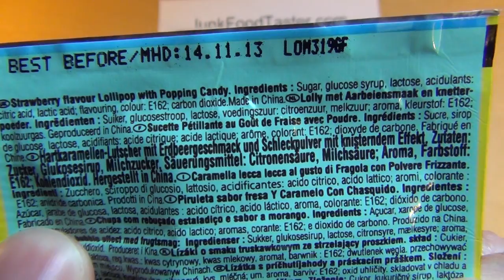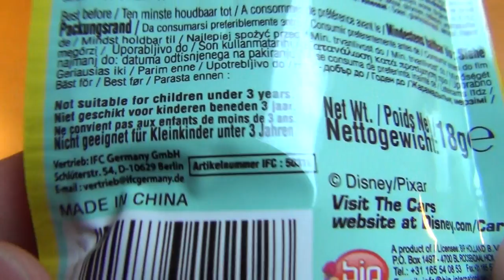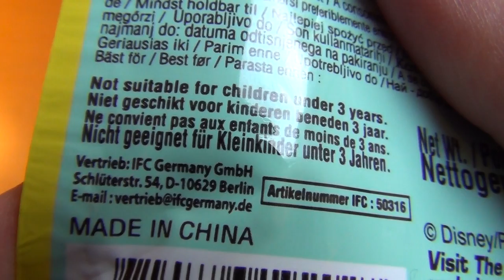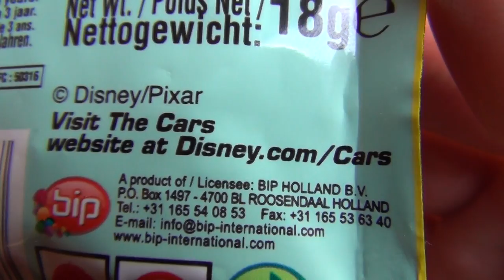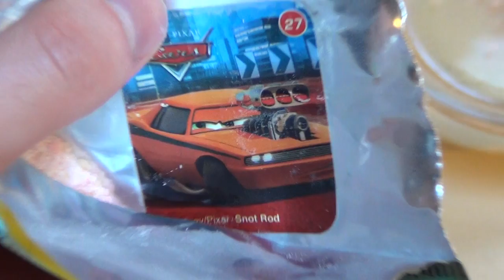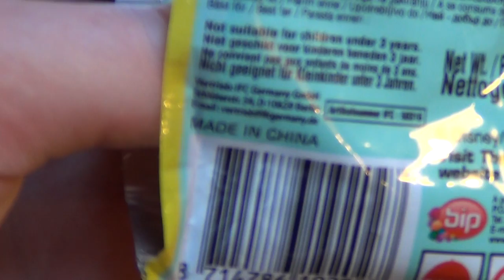Power Dips Lollipop Popping Candy Disney Pixar Cars